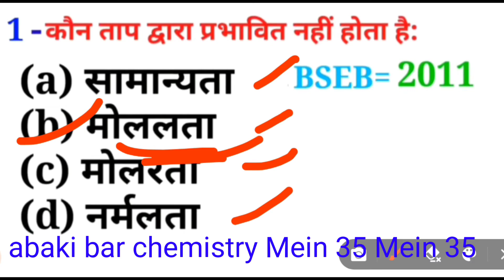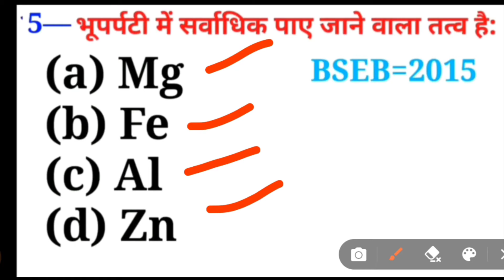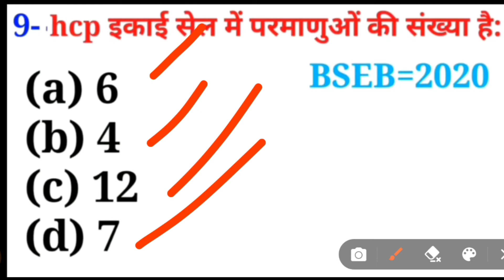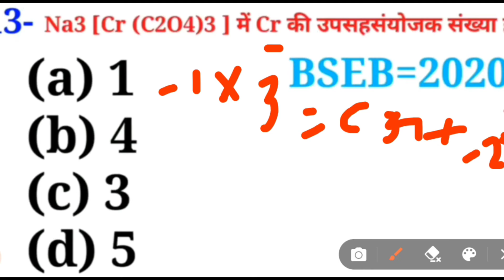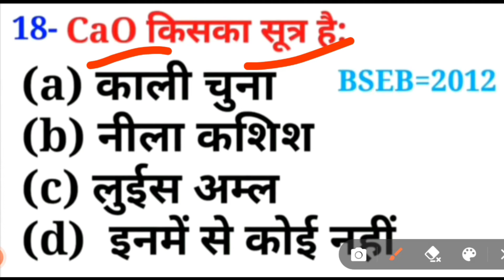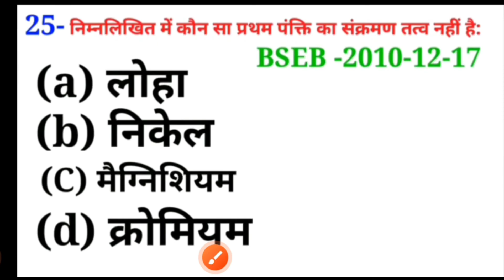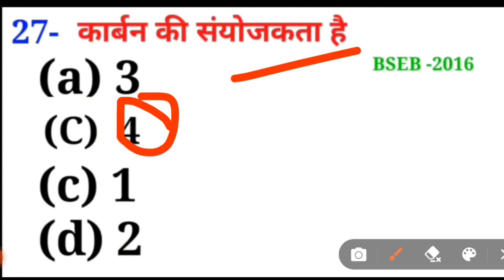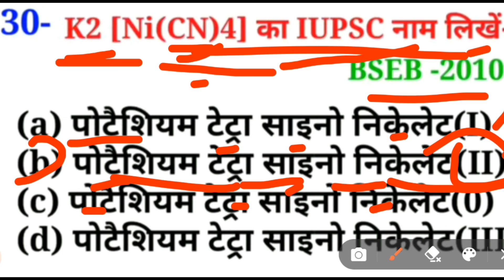chemistry question bank solution ☆question bank solution mp board☆class12 ☆v.v.i Objective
☆question bank solution mp board
☆v.v.i Objective

mp board 12th chemistry question bank solution
mp board 12th chemistry paper #2021,#2019,#2018,2017,2017,2016,2015,#2012, 2010

प्रकाश का परावर्तन की व्याख्या //(wave optics )vvi

 class 12 poetry all chapter  objective //english objective question //vvi ques

organic chemistry

⚫solid state class 12 chemistry// class 12//(ठोस अवस्था)chemistry chapter 1/10 नंबर की गारंटी

⚫goc organic chemistry|- I समूह का क्रम याद रखने का trick|organic tricks for neet|goc tricks for neet

⚫board 12th question paper 2021 ka math ka question |AA' का मान निकाले| question bank|solution math

⚫class 12 chapter 3 chemistry ncert solutions ☆ अभ्यास 3.8 ka numerical chemistry class 1